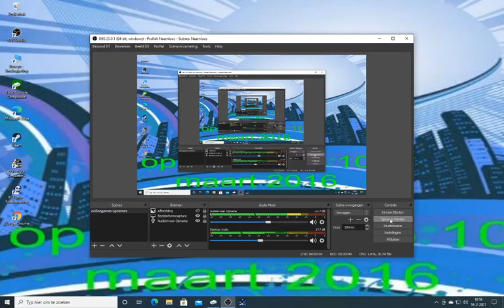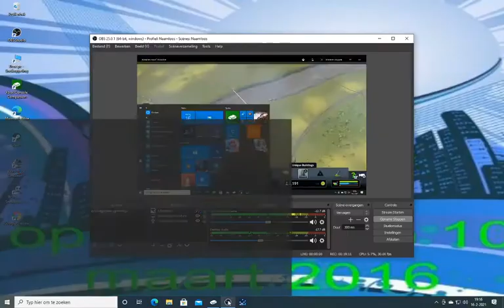citiesskylines#6 meer stroom